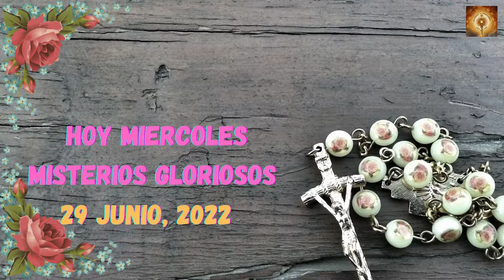Santo Rosario, Miércoles 29 de Junio. Misterios Gloriosos